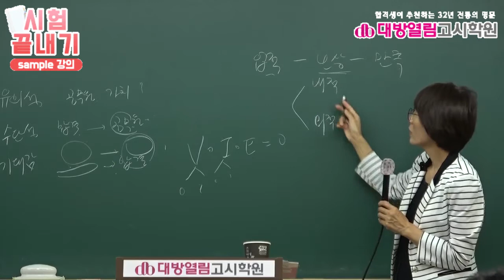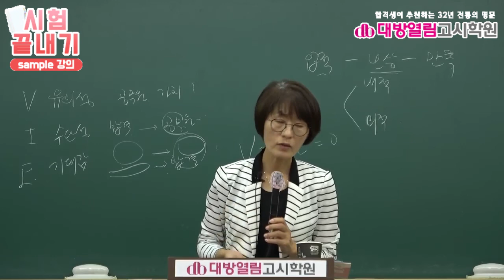보건직공무원 임용시험 보건행정 합격 강의 2